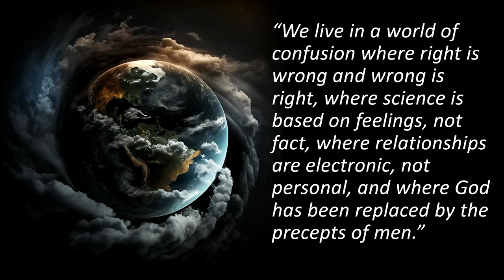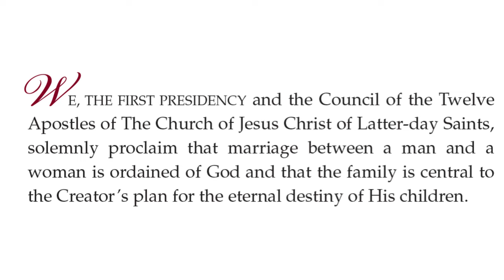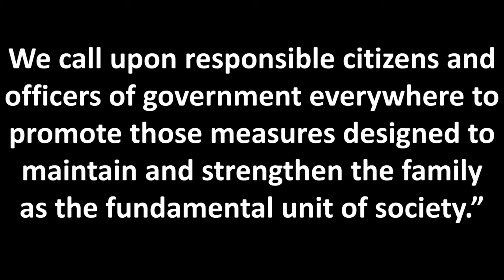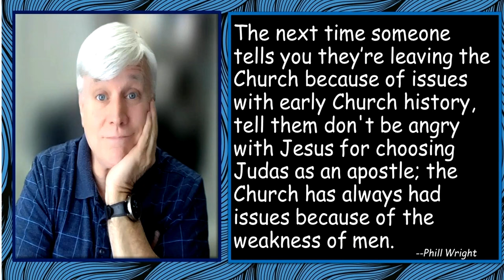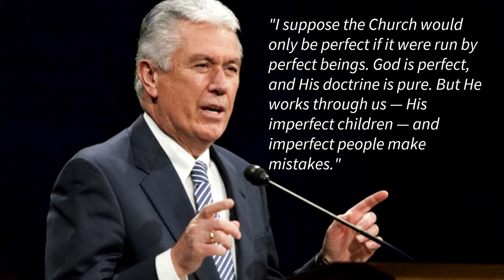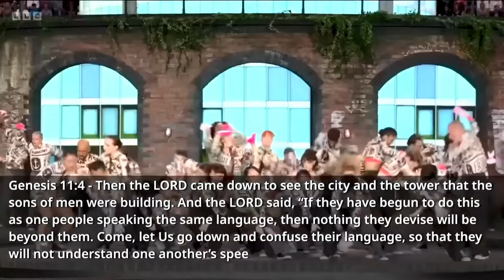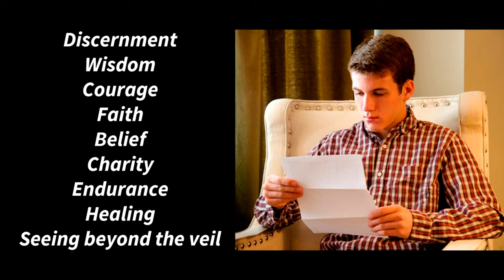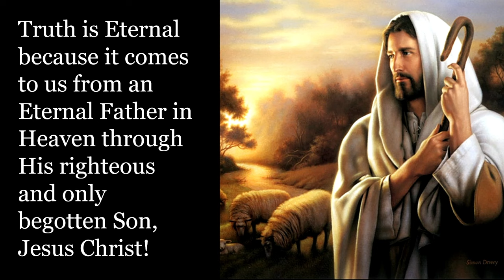Wielding the Sword of Truth and Righteousness in the end of the end of days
A presentation given by Phill Wright at the 2023 Book of Mormon Evidence Conference in April of 2023